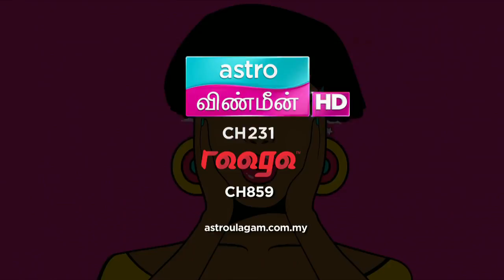YB Sivarasa @ Vizhuthugal